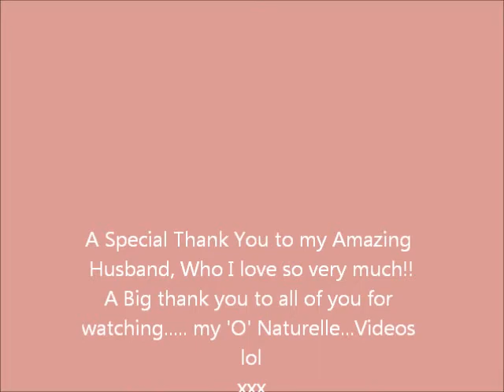WHAT'S IN THE BOX???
gift revealed and a lotta chatting lol